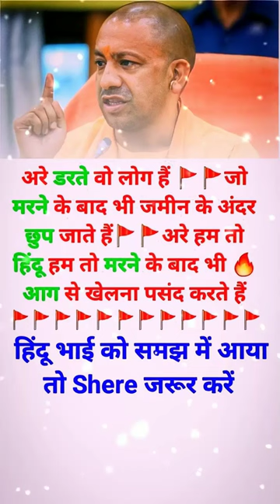viralnews shortvideo 2024elections modiji cmyogi politics reels aajtaktv trending shorts